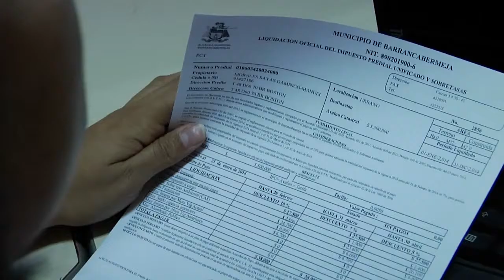Anuncian descuentos para pagos del predial